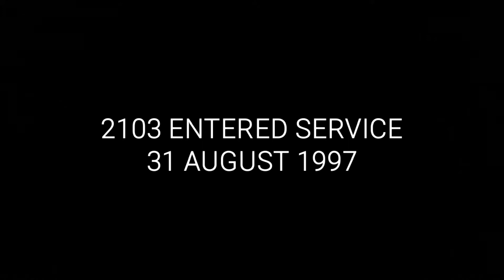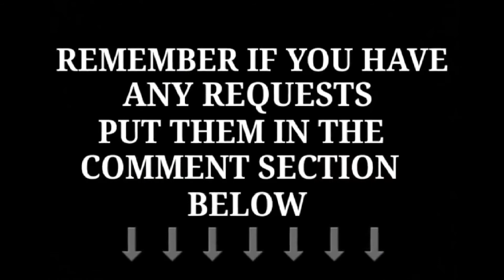Farewell Vario Trams Slide Show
This slide show is replacing Weekly Slide Show 41 for this week